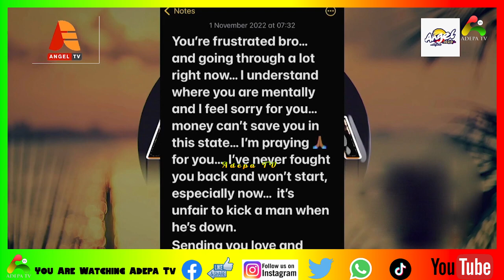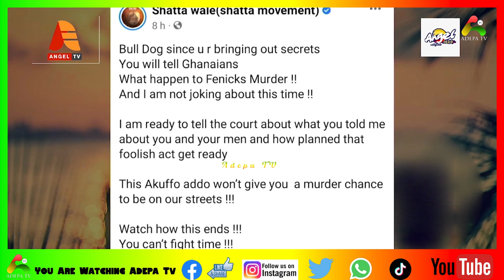Nana Yaa Brefo & Maalinda React on Shatta Wale advising Kwaw Kese to wake up on Ex' manager De@th